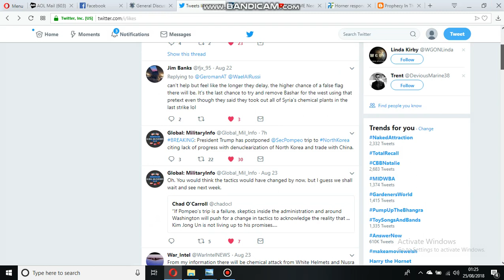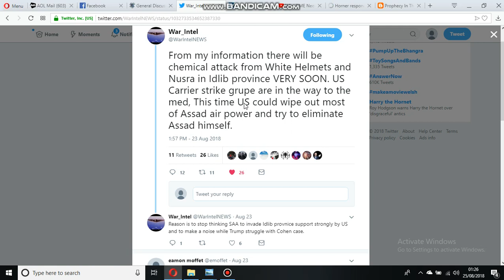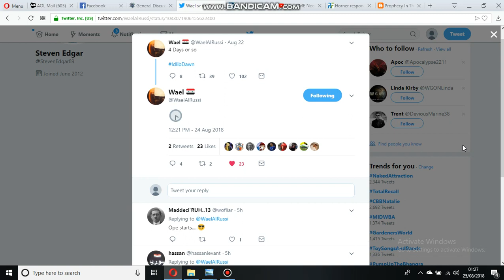Trump cancels Pompeo trip to NK. Puzzle pieces coming together